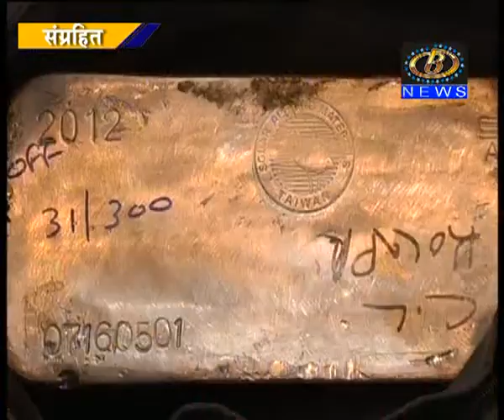गेल्या वर्षीच्या तुलनेत जून महिन्यात सोने आयात ८६ टक्के कमी, ११ टन सोने झालं खरेदी